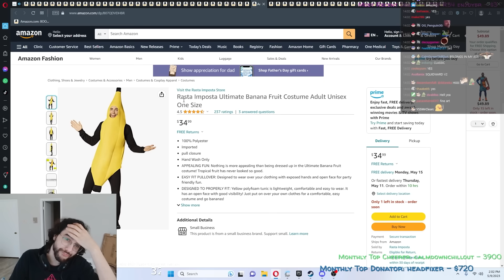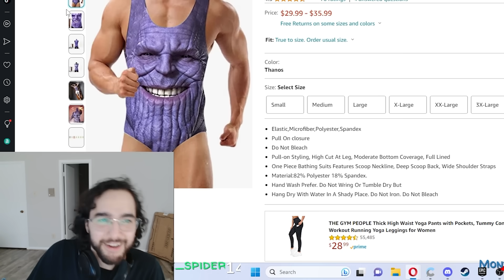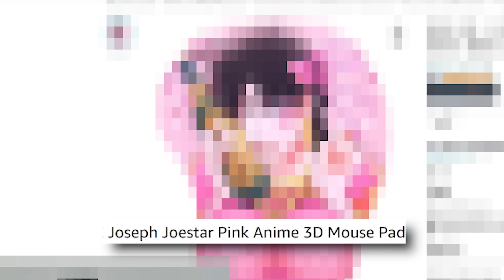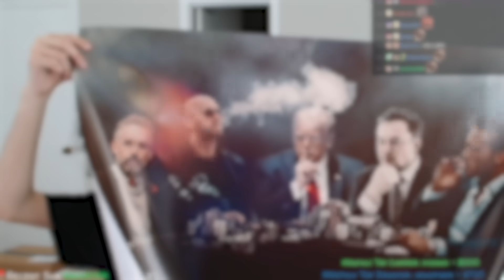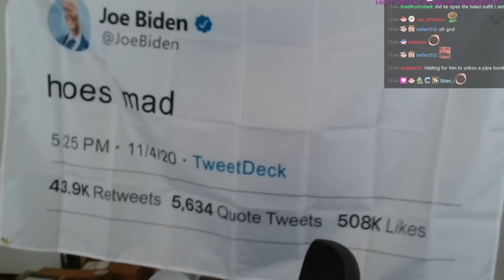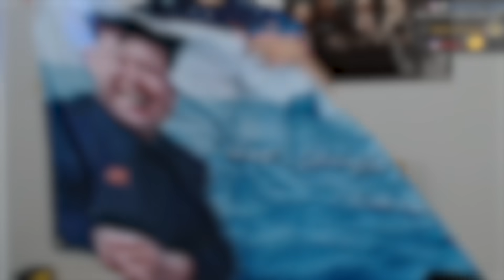I let my viewers spend $1,200 on amazon... absolutely REGRETTED it💀